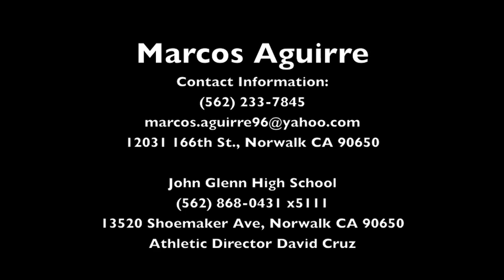Marcos Aguirre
Volleyball Recruit Marcos Aguirre
John Glenn High School